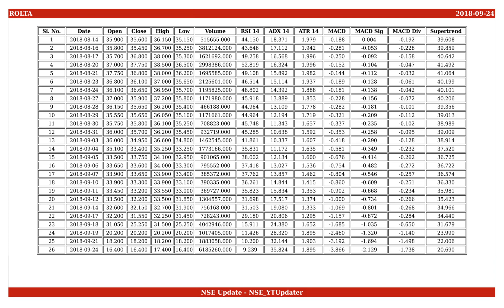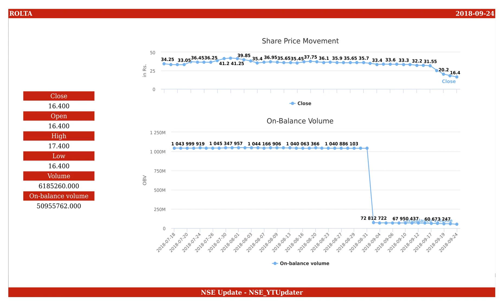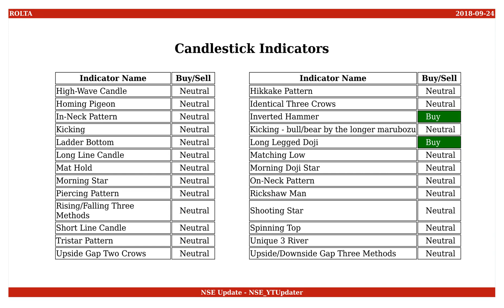Rolta India, NSE ID - ROLTA, BSE ID - 500366 Dt. 2018-09-24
This is an educational video on technical indicators of Rolta India as of 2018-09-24.

Few Informations on the stock are :
NSE Name : ROLTA
BSE Name : 500366
ISIN Number : INE293A01013

An Outlook on the share values are :
Open : 16.400
High : 17.400
Low : 16.400
Close : 16.400